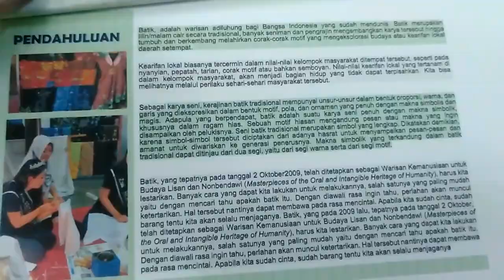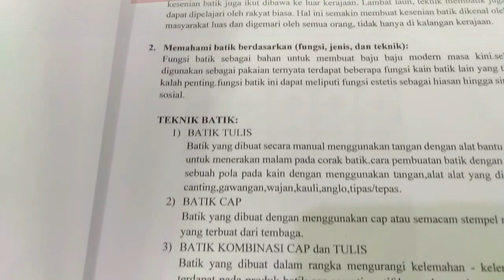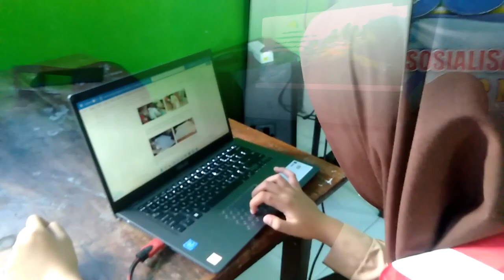P5 Tema Kearifan Lokal - Batik Yang adiluhung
Proyek Penguatan Profil Pelajar Pancasila (P5)  di SMPN 1 Dolopo untuk kelas 7 untuk kali pertama mengambil tema Kearifan Lokal : Batik Yang Adiluhung. Tema ini dipilih dari beberapa alternatif kearifan lokal yang berada di sekitar sekolah. Salag satunya batik Candi yang ada di desa Candimulyo Dolopo kab. Madiun.